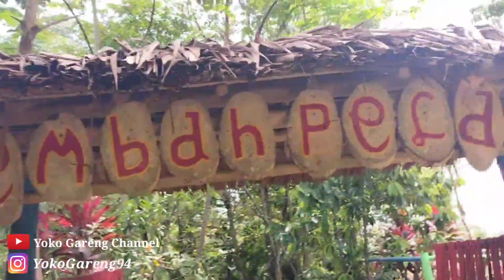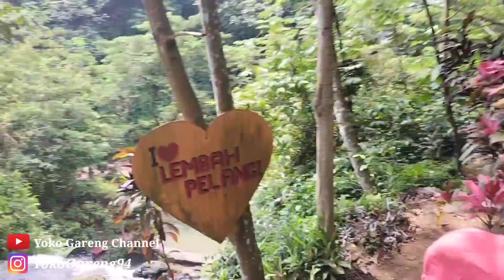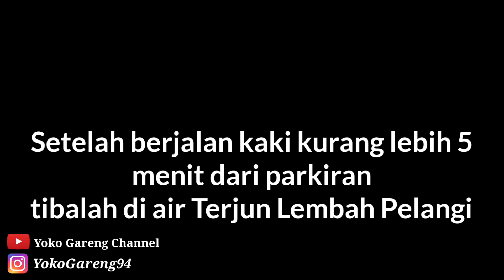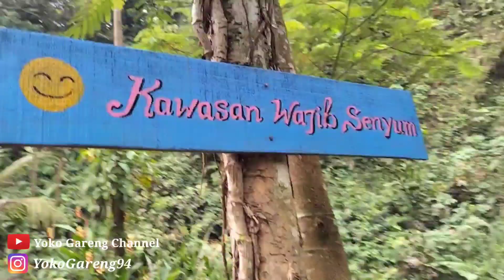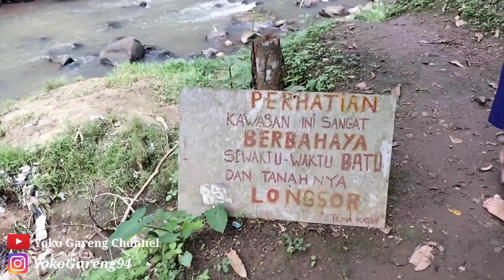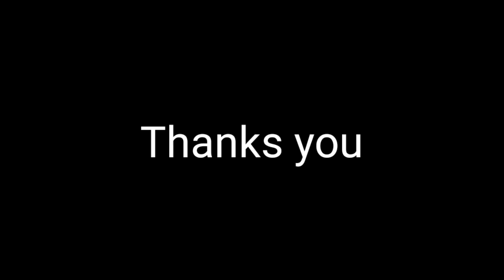Vlog curug lembah pelangi | Bogor jawa barat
Curug lembah pelangi berada di Jatake, Cimanggu, Cibungbulang, Cimanggu 1, Kec. Cibungbulang, Kabupaten Bogor, Jawa Barat 16630

Curug lembah pelangi memiliki 3 air terjun yang berdekatan.
lokasinya pun tak jauh dari parkiran hanya kurang lebih 5 menit dan harga tiketnya pun murah hanya 10ribu per orang dan parkir motor 5ribu, mobil 10ribu